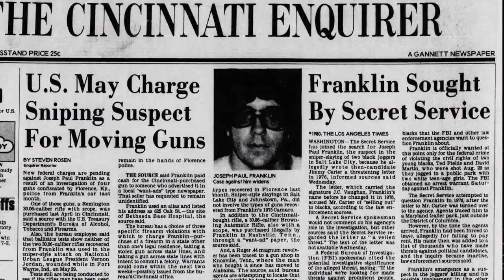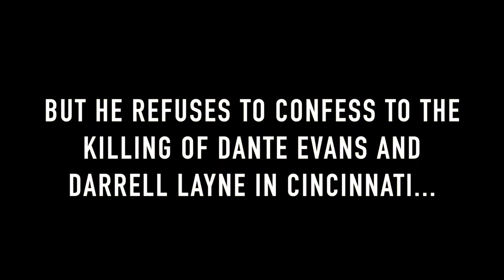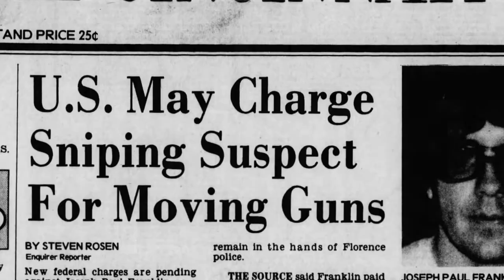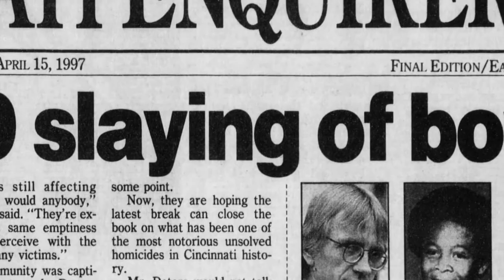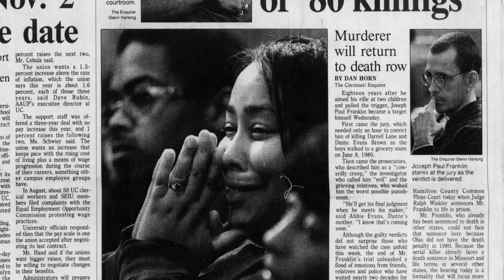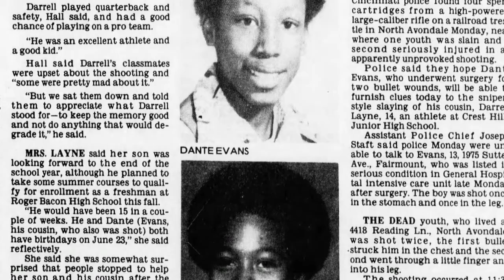Case Vault - Joseph Paul Franklin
Paid for by Deters for Ohio's Future